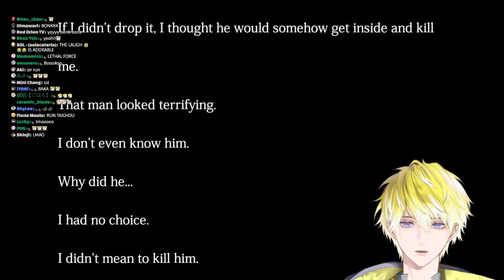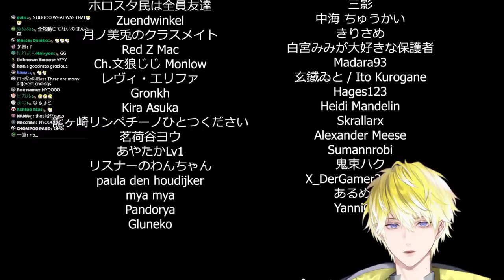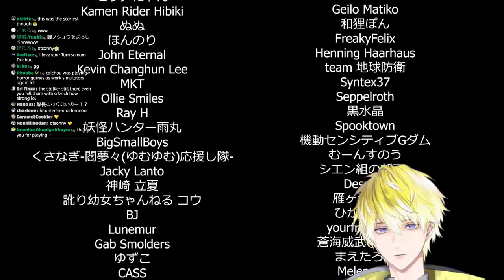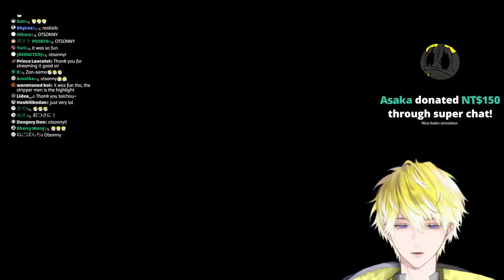【THE CLOSING SHIFT | 閉店事件】work scares me【NIJISANJI EN | Sonny Brisko】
eek

【Hashtags etc】
General
Live
Art
NSFW
Meme
Thumbnail
Clip tag
Assets/Props

Fan Name: Briskadets
Membership name: Brisquad
Oshi Mark: 🔗🤲

【RULES】
・No spoilers or backseating unless I ask
・Please keep chat on-topic.
・Do not talk about other VTubers or creators unless I bring them up first. Likewise, please do not mention me unprompted in other people's chats
・Please only chat in English or Japanese
・Please try to limit emojis to 3 per comment

『Noctyx』

【CREDITS】
MAMA

Overlays/Loading+Ending Screen
S.AY